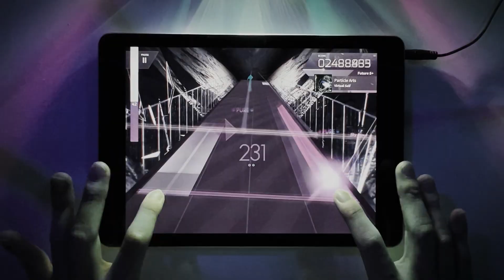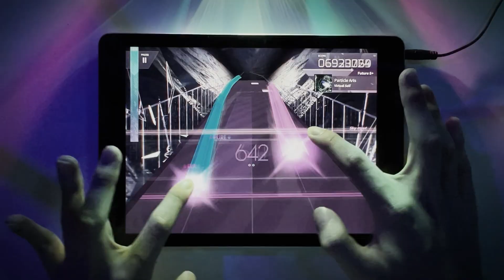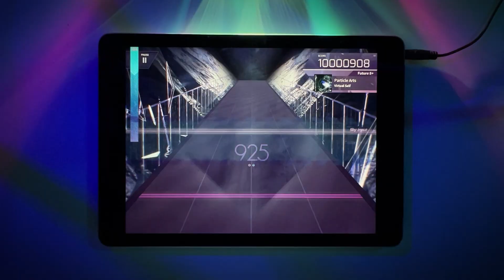[REMOVED][Arcaea][Effect] Particle Arts [FTR 8+] - PURE MEMORY (MAX -17) (Lyrics)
"Particle Arts" by Virtual Self, a iconic song in pack Adverse Prelude release in 2019. But recently Lowiro announce that "Particle Arts" will be removed from Arcaea and replaced with another song in next update.
This is a very sad news for us... so I made a sp video to commemorate its departure from the Arcaea's world.

[Video Info]
- Camera: iPhone 13 Pro Max (Wide Camera 1080p 60fps)

- Game: Particle Arts - Virtual Self

- Pack: Adverse Prelude

If you love my video contents, you can donate me !!! (I need some budget to pay my college fee.)